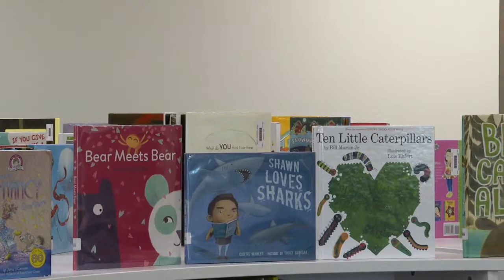Onslow County teachers receive grants totaling nearly $20,000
Some teachers in Onslow and Pender counties were surprised with prizes that will help their students in the classroom.